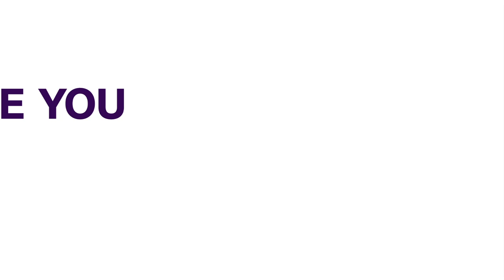Delta: LG Administration, Critical To Nation's Democracy - Okowa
Governor Ifeanyi Okowa of Delta state has said that local government administration remained an integral part of the nation's democracy in view of its pivotal role in grassroots development.